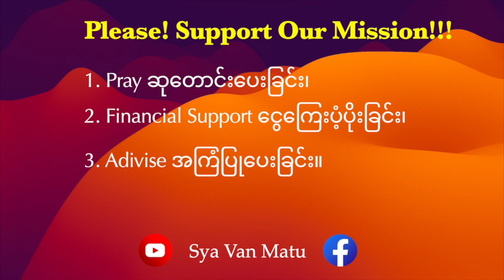ဓမ္မဟောင်း ကယ်တင်ခြင်းနှင့် ဓမ္မသစ် ကယ်တင်ခြင်း 𝐴𝑤 𝐵𝑎𝑤𝑖𝑝𝑎 𝑛𝑎 𝑅𝑎𝑚 𝑣𝑎 𝑝𝑎𝑖 ℎ𝑎𝑤𝑛 𝑠𝑒ℎ || 𝑆𝑦𝑎 𝑉𝑎𝑛 𝑚𝑎𝑡𝑢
𝘿𝙞𝙠𝙡𝙖𝙞 𝙥𝙚𝙣𝙜𝙩𝙖𝙬𝙢 𝙖𝙝 𝙖𝙠𝙖 𝙖𝙬𝙢 𝙈𝙖𝙩𝙪𝙩𝙝𝙡𝙞 𝙋𝙖𝙩𝙝𝙚𝙣 𝙧𝙚𝙣𝙣𝙖 𝙧𝙖𝙣𝙜 𝙤𝙣, 𝙣𝙖 𝙖𝙬𝙢𝙣𝙖 𝙠𝙪𝙣𝙜 𝙧𝙤𝙤𝙠 𝙖𝙝, 𝙣𝙖𝙬𝙝 𝙖𝙩𝙖𝙝 𝙣𝙖 𝙘𝙖𝙠𝙖𝙬 𝙗𝙤𝙞𝙝 𝙤𝙣 𝙄𝙢 𝙖𝙝 𝙏𝙑 𝙙𝙖𝙬𝙣𝙜𝙖𝙝, 𝙣𝙖𝙬𝙝 𝙖𝙩𝙖𝙝 𝘾𝙖𝙧 𝙙𝙖𝙬𝙣𝙜 𝙣𝙖 𝙘𝙚𝙝 𝙡𝙞 𝙫𝙚𝙣𝙜 𝙠𝙝𝙖𝙬 𝙝𝙞𝙣𝙜𝙣𝙖 𝙝𝙖𝙢𝙡𝙖 𝙥𝙝𝙪𝙩𝙡𝙤𝙪 𝙋𝙖𝙩𝙝𝙚𝙣 𝙖𝙬𝙡 𝙎𝙚𝙧𝙢𝙤𝙣 𝙩𝙝𝙚𝙚𝙣 𝙩𝙝𝙚𝙚𝙣𝙩𝙝𝙡𝙞
𝑫𝒂𝒘𝒏𝒈 𝒌𝒂𝒍𝒂𝒘𝒏𝒈 𝒉𝒖𝒕𝒖𝒏𝒈 𝒕𝒉𝒂𝒊𝒍𝒂 𝒂𝒘𝒎 𝒑𝒐𝒏!
𝑷𝒂𝒕𝒉𝒆𝒏 𝒂𝒘𝒍 𝒂𝒌𝒂 𝒑𝒂𝒘𝒏𝒈𝒉𝒂𝒍𝒉𝒕𝒉𝒍𝒊 𝒃𝒐𝒊𝒉 𝒍𝒂𝒘𝒏𝒈 𝒏𝒂 𝒉𝒖𝒕𝒖𝒏𝒈 𝒕𝒊𝒉 𝑴𝒚𝒊𝒕𝒉𝒍𝒂 𝑻𝒉𝒍𝒂𝒘𝒏𝒏𝒂, 𝑯𝒊𝒏𝒈𝒉𝒐𝒊𝒉𝒏𝒂, 𝑳𝒐𝒊𝒉𝒏𝒂, 𝑨𝒘𝒎𝒏𝒈𝒂𝒊𝒉𝒏𝒂, 𝑵𝒈𝒂𝒊𝒎𝒂𝒘𝒏𝒈𝒏𝒂 𝒐𝒏 𝒓𝒐𝒏𝒈𝒌𝒚𝒌𝒏𝒂 𝒏𝒂 𝒅𝒂𝒏𝒈 𝒏𝒂 𝒕𝒉𝒂𝒊 𝒉𝒂𝒎𝒍𝒂 𝒌𝒂𝒍𝒖𝒏𝒈𝒏𝒂 𝑴𝒂𝒕𝒖 𝑷𝒊𝒍𝒏𝒂𝒎 𝒃𝒐𝒊𝒉 𝑩𝒂𝒘𝒊𝒑𝒂 𝒍𝒂𝒘𝒏𝒈 𝒛𝒐𝒖𝒕𝒉𝒆𝒆𝒏𝒏𝒂 𝒏’𝒑𝒆 𝒖 𝒔𝒆𝒉, 𝑨𝒎𝒆𝒏!
N̳O̳T̳E̳; Sᴇʀᴍᴏɴs ᴛʜʟᴀʜɴᴀ ᴋᴀʜ ᴋᴀᴍᴛʜʟᴀʜɴᴀ ᴀʙᴏᴜ ᴋᴏᴋ ᴛᴀʜ
𝐓𝐡𝐥𝐚𝐚𝐧𝐠 𝐛𝐨𝐢𝐡 𝐥𝐚𝐰𝐧𝐠 𝐭𝐡𝐥𝐚𝐰𝐧𝐥𝐚 𝐚𝐰𝐦 𝐬𝐞𝐥𝐚𝐧𝐠, 𝐚𝐰𝐥𝐭𝐚𝐤 𝐦𝐢𝐧𝐠 𝐬𝐞𝐡 (𝟏𝐓𝐢𝐦𝐨𝐭𝐞 𝟐: 𝟒)
Te dawngah awlpui kokla aka awm T̳H̳L̳A̳W̳N̳N̳A̳ ̳K̳A̳W̳N̳G̳ ̳ on tuhkaai u tih awldootna, ngaithlivna aka awmthli boih boih lawng comment dawngah awldootnathli (Questions) na khyh u thai ham on, Zarh rook cawngni nga (Friday) thlemben ah zarh khat khui kah awldootnathli boih te leh pe thaikhui leh petih thuiteng puila awm ai, tite thlawnkung Bawi Jesuh Khrih ming on ka zaksak u!

𝑺𝒕𝒂𝒚 𝑩𝒍𝒆𝒔𝒔𝒆𝒅!
𝐒𝐲𝐚 𝐕𝐚𝐧 𝐌𝐚𝐭𝐮
𝐓𝐇𝐀𝐍𝐊𝐒!